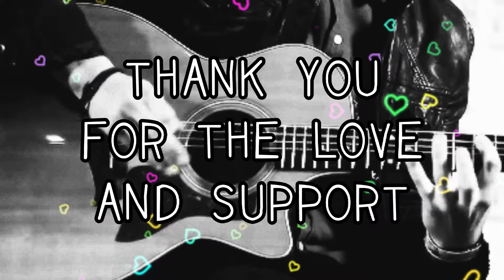Member Shoutout || Tropatoons thankyousweet😂🍻cheers